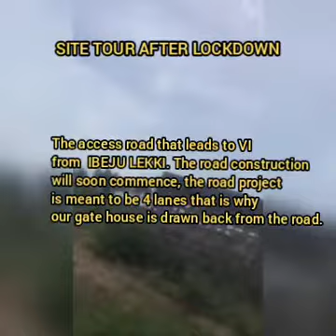Zion Gardens phase 2 realestateinvesting Ebukarealestate cassysssets .. Real estate investment